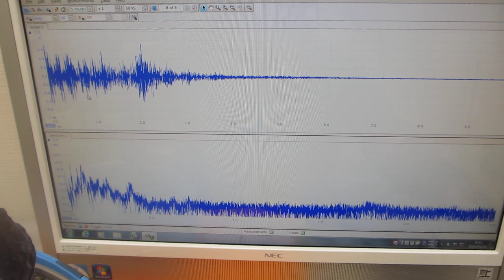超音波洗浄器（42kHz 26W)の音響流制御実験（超音波システム研究所）